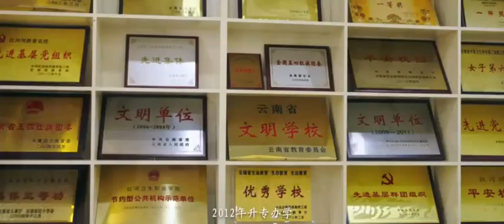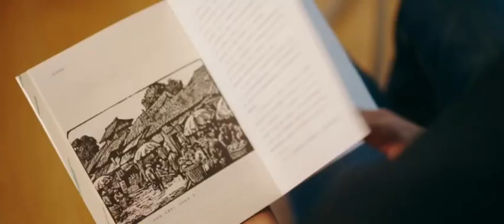ມະຫາວິທະຍາໄລແພດສາດ ຫົງເຫີ Honghe Medical University